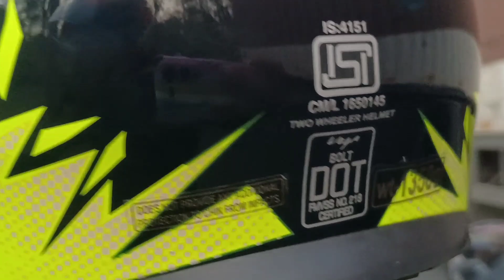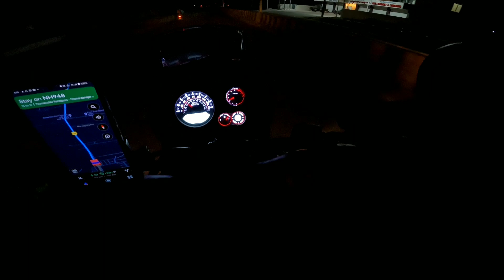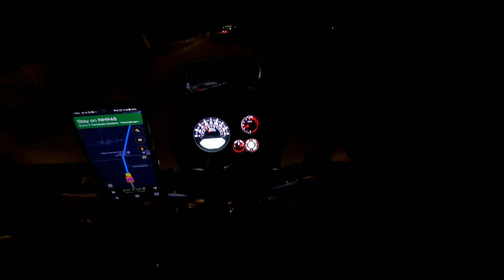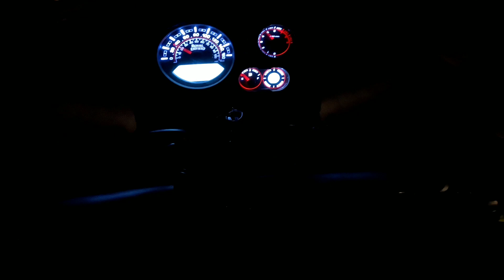we are struggling with 🐘| traveling 🏍️ on robbery road in midnight|Karnataka's dangerous forest|OMG😲